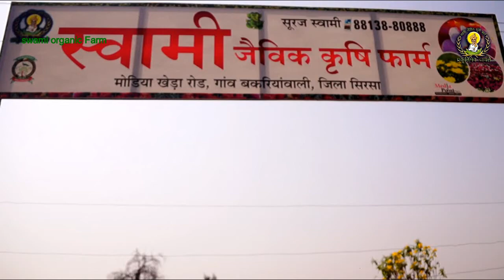का बागान फूलों की खेती एक साथ | Organic farm, Bakriyanwali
किन्नू का बागान फूलों की खेती एक साथ